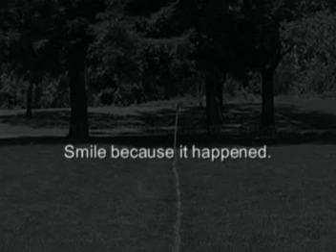"RAGE" The Final Season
This video is dedicated to the NVYSL (North Valley Youth Soccer League) girls soccer team "RAGE", which is no more.

Many of the team members had been together for years, initially playing under the team name "CRAZY LEGS".  Under the guidance of their outstanding coach, they eventually developed into a highly skilled championship caliber team.  The team's determination to win, their playing skills, and relentless aggression on the field was evident at every game they played.  The team was appropriately renamed "RAGE".

The pressure and expectations that came with each victory overwhelmed the team members, as they kept demanding more and more from each other.  The team was eventually disbanded at the end of the 2006 spring season.  They were at the height of their success.  It was a sad thing for all, because it was always such a beautiful and wonderful experience to watch them play.

Note:
I was inspired by the video "Free Hugs".  If you're familiar with it you'll notice I used the same music and copied the editing style.